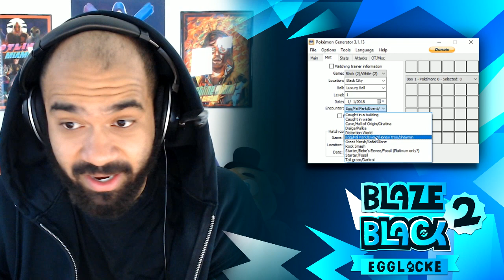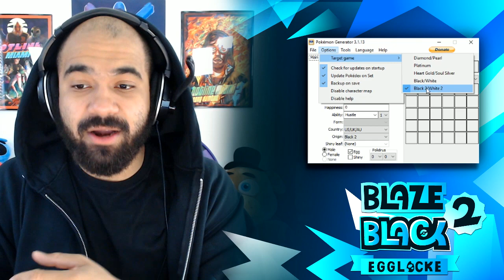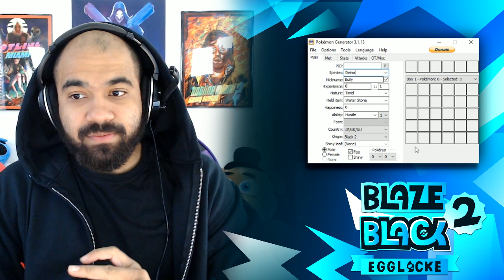join me in darkness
things are getting spicy :]]